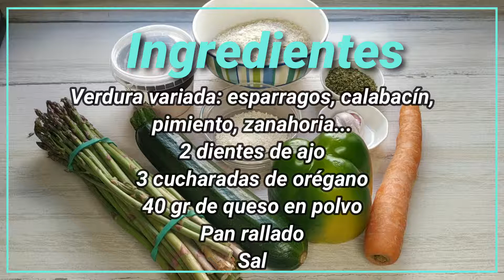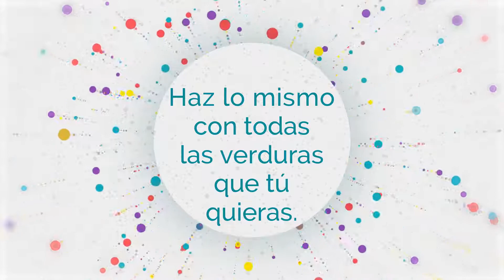GRATINADO DE VERDURAS 🥕🥦 FÁCIL Y DELICIOSO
Cuando hablamos de comer sano, ninguno dudamos, en que hablamos de mucha verdura, y a la hora de cocinar una de las opciones más sanas, es el horno.

Pues bien, aquí os traigo esta receta, fácilisima, rapida y sana. Para esas noches en las que te has pasado un poquito con la dieta y necesitas compensar.

Puedes hacerlo con cualquier verdura,  aunque lo mejor siempre es hacerlo con las de temporada.

¡Que aproveche!